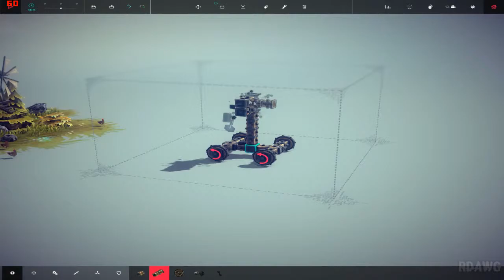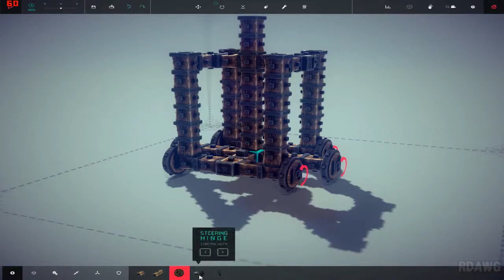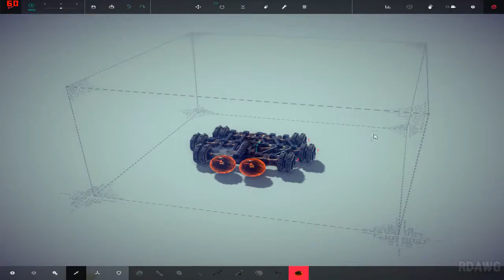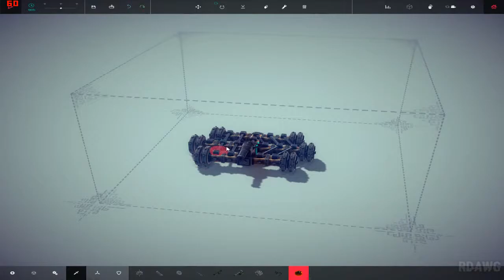Besiege | Gameplay | FX 8350 | R9 280x | FPS | OC'd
Specifications:
►CPU: AMD FX 8350 overclocked @4.6ghz
►CPU cooler: Cooler Master Hyper EVO 212
►GPU: Asus R9 280x not overclocked
►RAM: 12gb (4+8) corsair 4gb 1333mhz and hynix 8gb 1600mhz but both ram's are running at 1800mhz
►MOBO: ASRock FATAL1TY 990FX KILLER
►PSU: Corsair TX750 Enthusiast Series Get Cheap Games From G2A I Got Batman Arkham Knight Only For $22 !!